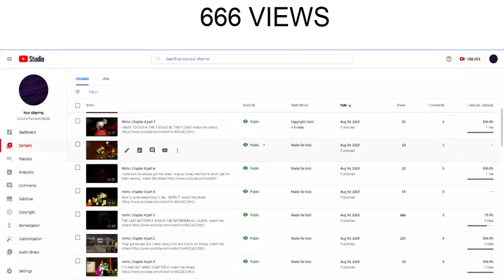666 views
Because yes